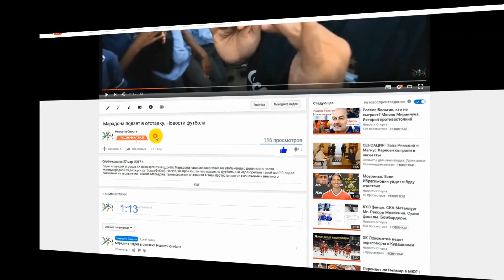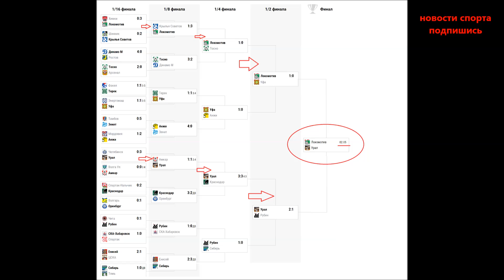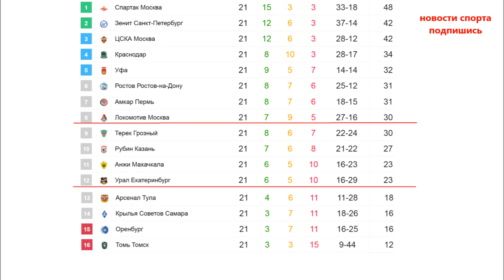Финал Кубка России по футболу. Мы победим Локомотив. Урал – Локомотив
Необычный нас ждет финал Кубка России. Напомню победитель кубка, гарантировано будет представлять Россию в групповом турнире Лиги Европы. Ранее напомню Локомотив обеспечил себе место в финале, обыграв Уфу 1-0. Гол на свой счет записал Фернандеш. Для Локомотива, как упоминалось в предыдущем ролике это уже 8 финал, и клуб 6 раз брал кубок.  Вторым финалистом стал Екатеринбургский "Урал", который одержал победу над казанским "Рубином" со счетом 2:1 в полуфинальном матче Кубка России по футболу . Владимир Ильин на 13-я минуте счет открыл. Жонатас на 31 счет сравнял и Александр Новиков на 58 –й вновь вывел Урал вперед, и как оказалось прямо в финал. Но Рубин может сетовать только на себя, команда не реализовала на 39й пенальти. Жонатас можно сказать стал антигерой. Урал и Локомотив до этого прошли нелегкий путь к финалу, предлагаю вспомнить все стадии  на которых участвовали команды, на пути к финалу кубка. Итак в 1/16 финала Локомотив обыгрывает Химки 0-3, и с таким же счетом Урал одолел Челябинск, На стадии 1/8 Локомотив также забил три мяча, но и пропустил единожды от Крыльев Советов 3-1 Локомотив прошел дальше, Урал сыграл с Амкаром 1-1 в основное время, в серии пенальти был удачливее 2-4. В ¼ Локомотив минимально обыгрывает Тосно 1-0, Урал играет с Краснодаром 3-3 и вновь серия пенальти и вновь победа Урала по пенальти 4-3. Ну и результаты полуфиналов вы тоже уже знаете. Для "Урала" нынешний полуфинал стал вторым в истории, в 2008 году команда уступила пермскому "Амкару" со счетом 0:1. Урал" и "Локомотивом", 2 мая в Сочи на стадионе "Фишт" и выявят победителя. Для обоих команд пробиться в Еврокубки, через Кубок России это самый действенный способ, так как Урал на данный момент в Таблице лишь 12 й, а Локомотив с Тереком расположились на 8м. Напишите в комментариях, кто по вашему мнению возьмет кубок. Рекомендую посмотреть ролик, который вышел перед этим, посвященный также кубку России.